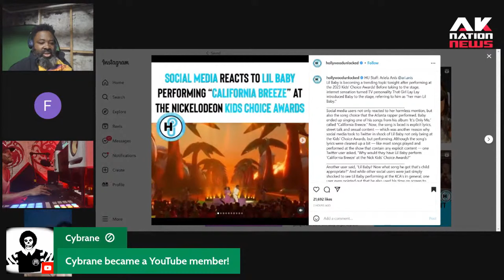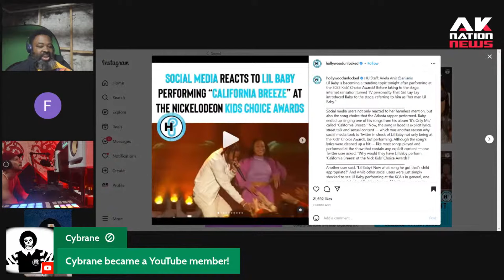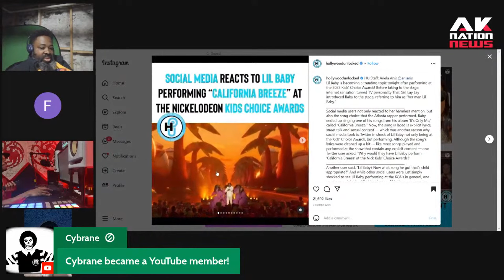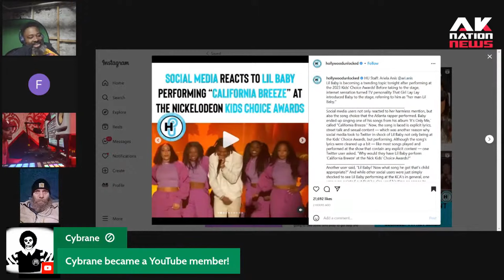Thug rapper performs vulgar, disgusting song at Kid's Choice Awards in front kids as young as 7.